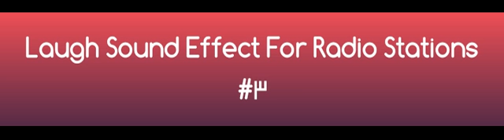Laugh Sound Effect For Radio Stations #3